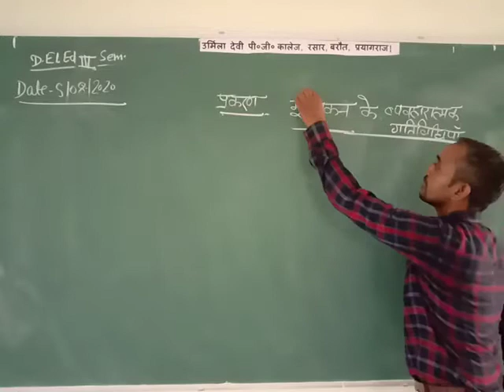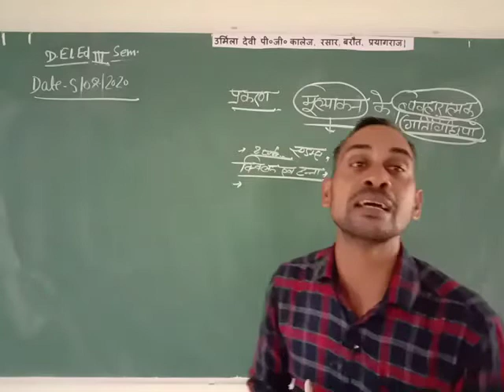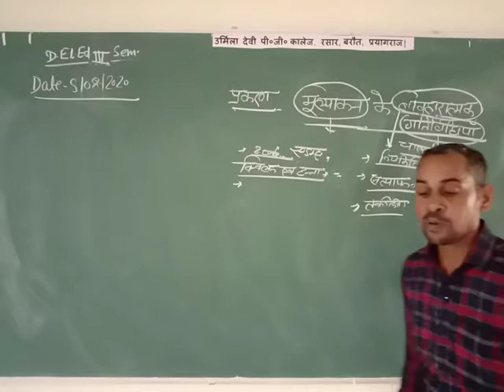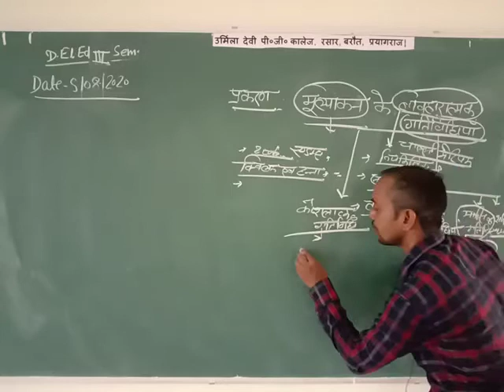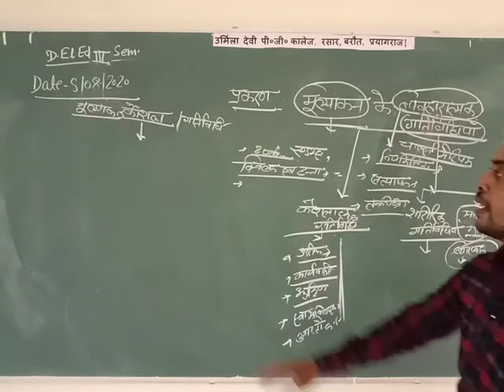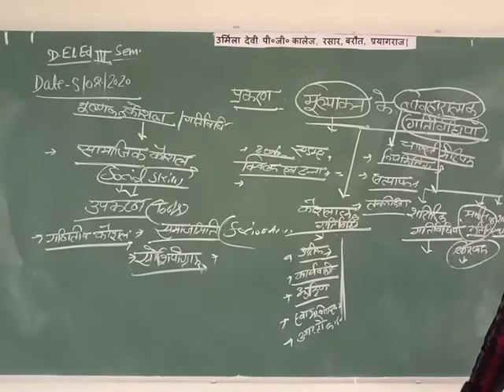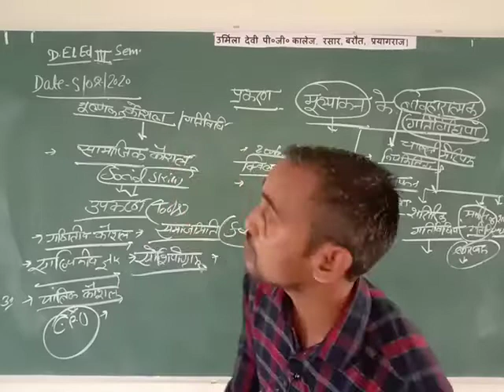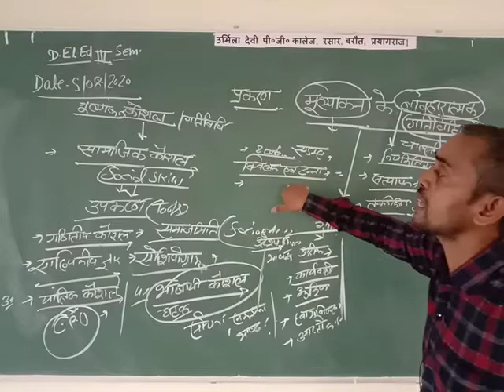D.El.Ed. IIIrd Semester(शैक्षिक मूल्यांकन क्रियात्मक शोध एवं नवाचार)By Satyendra Sir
मूल्यांकन के व्यव्हारात्मक गतिविधिया , सामाजिक कौशल ,यांत्रिक कौशल , गणितीय कौशल , भाषायी  कौशल